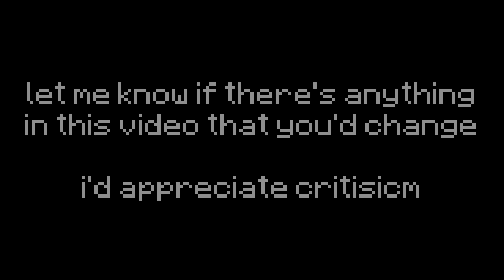lowballing makes too much money (Hypixel Skyblock)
hey, you clicked the video, and cared enough to read the description!
might as well sub :)